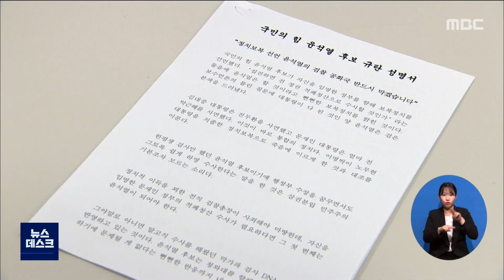민주당 전남도의원 "대선 승리로 윤석열 정치보복 막겠다"[목포MBC 뉴스데스크]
민주당 소속 전남도의원들이
긴급 기자회견을 열고
문재인 정부에 정치보복을 선언한
국민의힘 윤석열 후보를 규탄했습니다.

 이들은 윤석열 후보가
문재인 정부에서 과거 정부의 적폐 청산과
국정농단 심판에 가장 핵심적인 역할을
맡았다며 만일 문재인 정부에 적폐라 할
만한 것이 있다면 그 책임의 상당 부분은
윤 후보에 있다고 주장했습니다.

또, 이재명 후보 전남 특보단도
윤 후보의 정치보복 선언을 비난하고
후보직 사퇴를 요구했습니다.

◀ＩＮＴ▶ 이광일 전남도의원(더불어민주당)
"검찰 출신 대선 후보가 아무렇지 않게 보복 수사를
공약하는 일까지 벌어졌다. 더불어민주당과
이재명 후보는 이번 대선에서 반드시 승리해
검찰이 윤석열 사단의 손아귀에서
놀아나는 것을 막을 것이다."